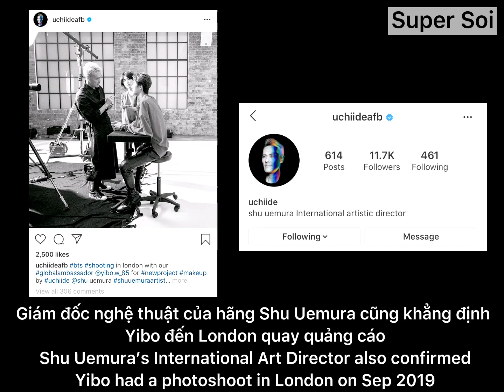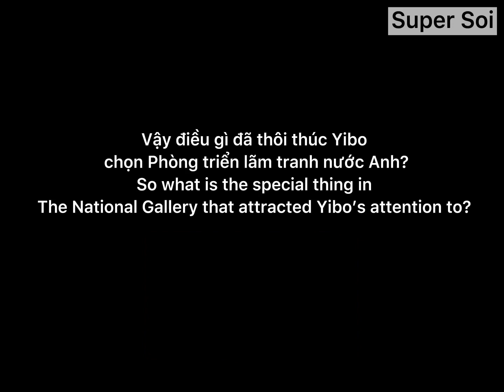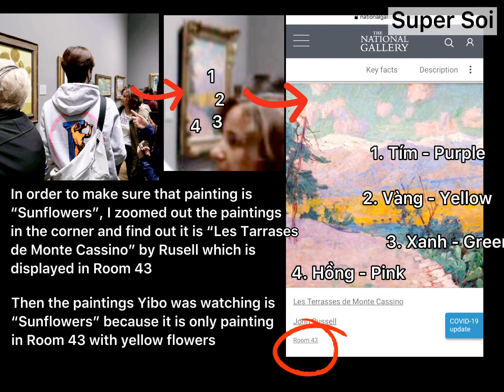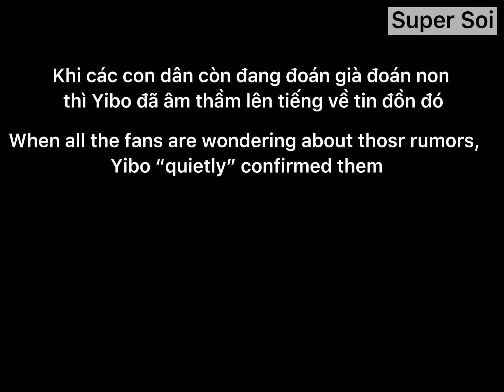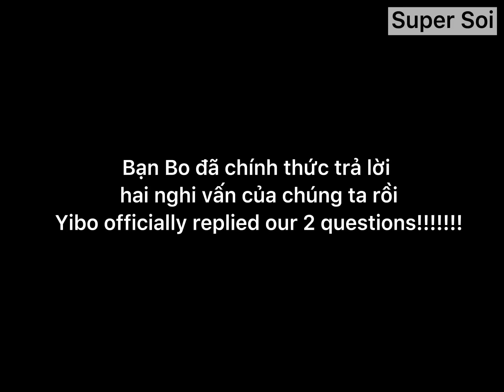[ENGSUB][VIETSUB]Tiêu Chiến chơi ván trượt Vương Nhất Bác đi xem triển lãm tranh| Xiaozhan Wang Yibo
Đặt câu hỏi về CP và Donate để mình ra video mới:
DO THI HUYEN VY
TECHCOMBANK
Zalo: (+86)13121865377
Wechat: trangmilan142